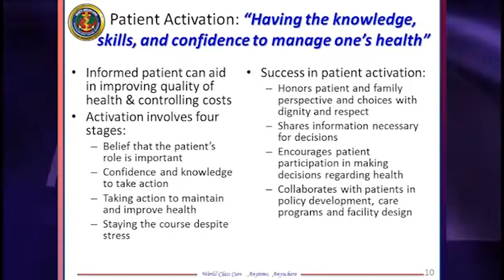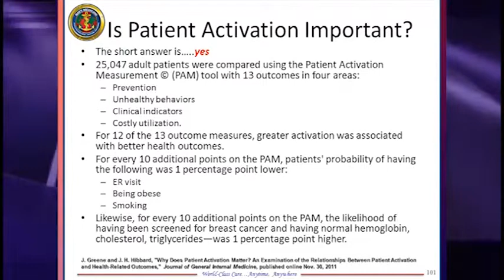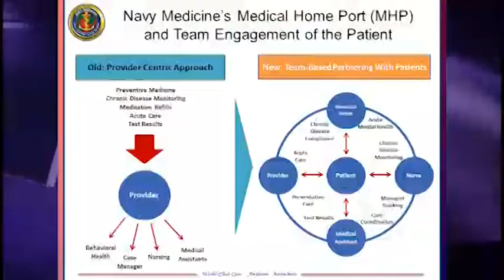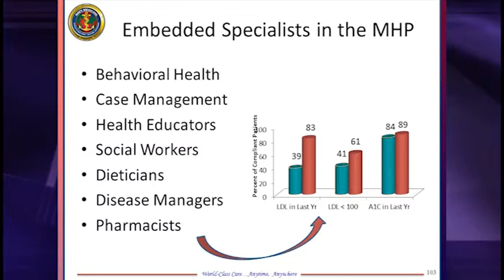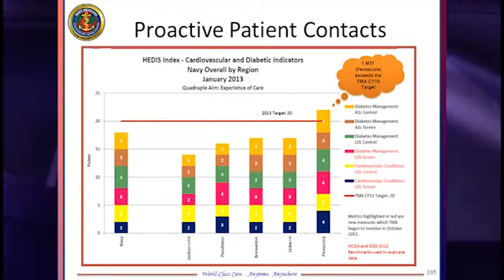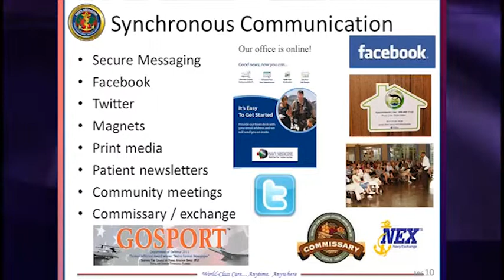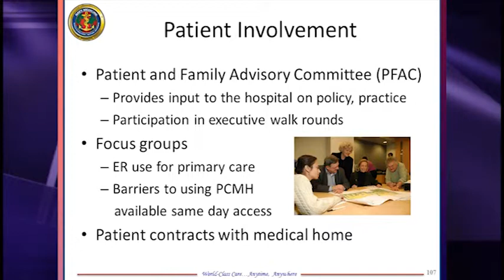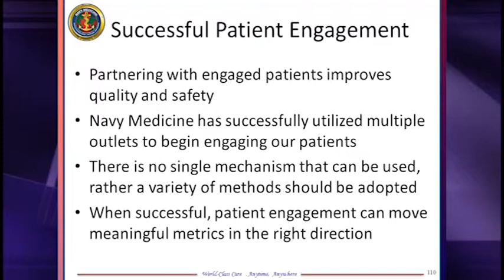Medical Home Port - Vice Adm Matthew Nathan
Surgeon General of the Navy speaking on patient engagement and involvement at the 5th Annual Quality & Safety Forum.